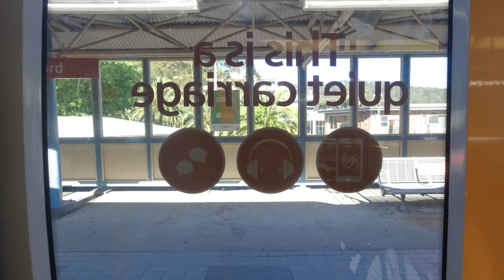Weekend Trains at Gosford-Featuring Steam Locomotive 3801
This video shows me doing some trainspotting at Gosford station, which is located on the CCN (Central Coast & Newcastle line). This video also features Steam Locomotive 3801 and other trains, as well as regional NSW services and freight trains.

Cameras i film with: GoPro Hero 7 black